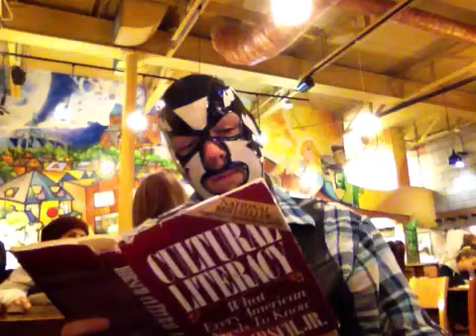MATA Expo Review 11/11/13 Silent Warrior Promo (ASL)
MATA Expo Wrestling Show, 4-way Elimination match with Sean Midnight, Cruz Silencio, Silent Warrior, and Fiji Wildman.